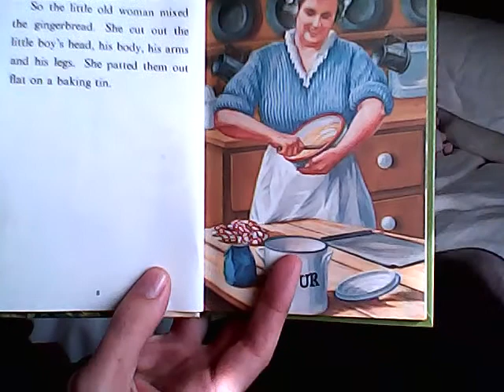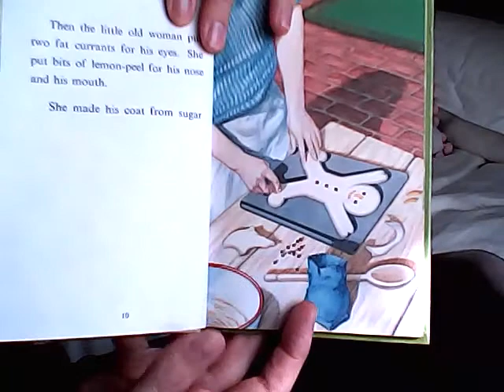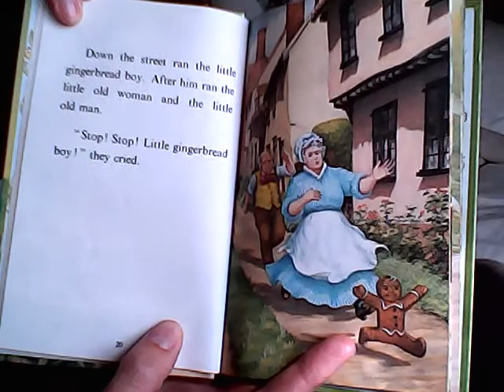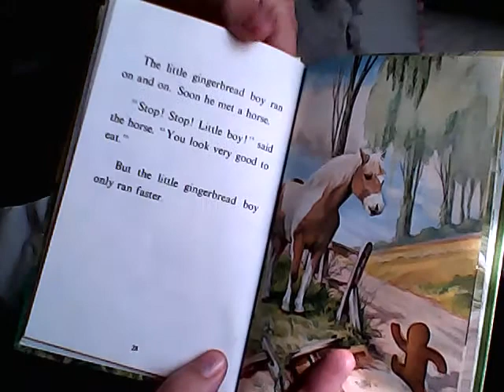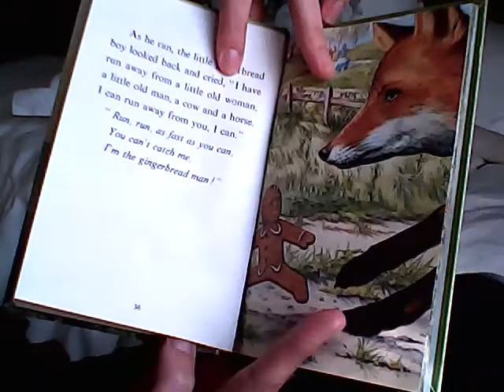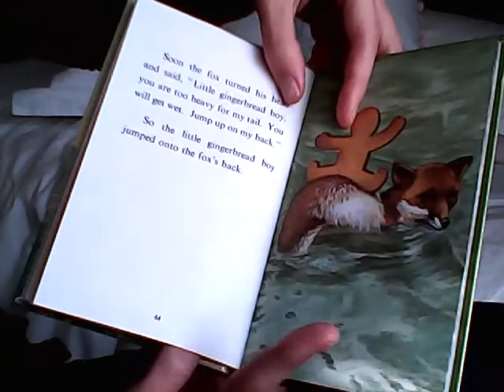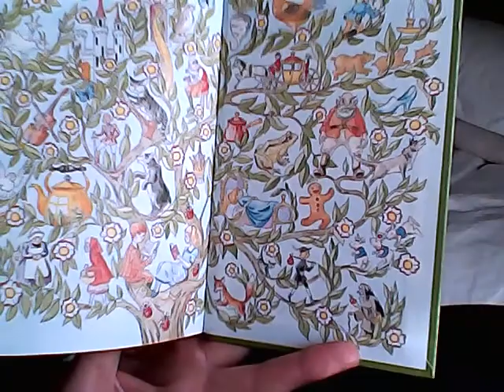STORY 1 GINGERBREADMAN